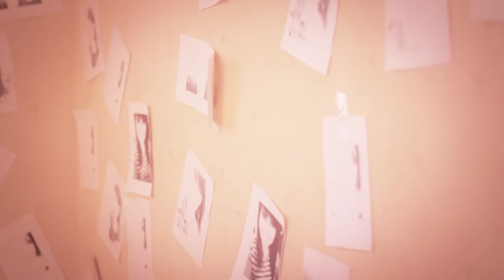FACE - Out Of My Head (Official Music Video)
FACE - Out Of My Head
2012

Special Thanks to Simon Robin